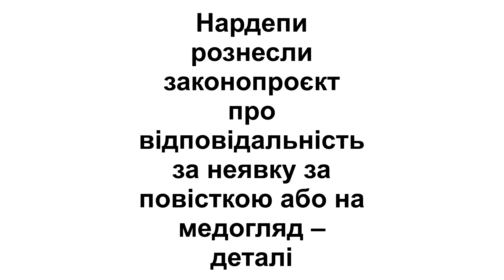Нардепи "рознесли" законопроєкт про відповідальність за неявку за повісткою або на медогляд – деталі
На думку нардепа від фракції "Голос" Андрія Осадчука, до документа є дуже багато зауважень.

Найближчими днями народні депутати мають розглянути законопроєкт, що може посилити відповідальність за неявку до ТЦК (штраф до 204 тис. грн) чи на медогляд (навіть кримінальна відповідальність). Цей законопроєкт подав Кабмін.

Детальніше про цей документ розповіли нардеп від фракції "Голос" Андрій Осадчук і нардеп від фракції "Батьківщина" Михайло Цимбалюк в ефірі телемарафону.

На думку нардепа від фракції "Голос" Андрія Осадчука, законопроєкт про відповідальність за неявку за повісткою або на медогляд не має шансів потрапити на розгляд, бо до нього є дуже багато зауважень.

Осадчук нагадав, що цей проєкт лежить у Раді ще з 25 грудня 2023 року і "ним особливо ніхто не цікавився, бо він йшов як сателітний" до основного законопроєкту про мобілізацію.

"Минулого тижня була робоча група в межах комітету з питань правоохоронної діяльності. Приходили хлопці з Генштабу, і ми вперше фактично обговорювали цей законопроєкт. Він стосується цілої низки питань посилення відповідальності з усіх питань щодо ведення обліку, порушення законодавства про мобілізацію і т.д. Але цей законопроєкт не те що близький до нуля, щоб його ухвалили, але в такому вигляді його ніхто не буде ухвалювати", – сказав Осадчук.

За словами нардепа, наразі є "абсолютно категоричні негативні висновки" всіх залучених установ, починаючи від експертного управління ВР, закінчуючи Нацполіцією, СБУ.

Він нагадав, що у документі передбачалися шалені штрафи за порушення військового обліку – до 100 чи навіть 200 тисяч грн.

"Але в традиціях цього парламенту є така традиція підтримувати не законопроєкт, а ідею. Тому я не виключаю, що “слуги” будуть намагатися протягувати ідею. Але в будь-якому випадку це все буде переписуватися", – сказав Осадчук.

Осадчук наголосив, що відповідальність за ухиляння існує і зараз. І в період воєнного стану вона досить висока.

"Але справа не тільки в штрафах – ми їх будемо піднімати, бо вони зовсім смішні, ще з мирних часів. Але одними покараннями ми не вирішимо питання якості призову на військову службу. Зокрема, дуже багато ухилянтів просто не можуть знайти, бо є проблеми з реєстрами. Проблема не тільки в самих мобілізованих, а й у якості роботи ТЦК, ВЛК", – сказав нардеп.

Депутат від "Батьківщини" і перший заступник голови Комітету ВРУ з питань соціальної політики Михайло Цимбалюк погодився, що ця версія законопроєкту не має "перспективи навіть потрапляння в сесійну залу, не кажучи щоб набрати 226 голосів".

"Це необґрунтовані пропозиції, які пропонує невідомо хто. А уряд не готовий відстоювати свою позицію. Але закон про вдосконалення мобілізації однозначно буде ухвалений, в якій редакції – ще зарано говорити. А далі потрібно вести професійну дискусію, що вдосконалювати, і яка відповідальність має бути. Зрештою, вона на сьогодні існує в адміністративному, кримінальному судочинстві. Але те, що пропонується на сьогодні, не витримує жодної критики і не є обґрунтованим", – сказав він.

Водночас нардеп припустив, що дискусія триває, і вона може вилитися в іншу, м'якшу форму законодавчої ініціативи з боку уряду.

▶ На YouTube-каналі ТСН можна переглянути за цим посиланням відео:

Нардепи "рознесли" УРЯДОВИЙ законопроєкт про штрафи та ув'язнення ухилянтів!

Раніше нардеп Єгор Чернєв спрогнозував, коли закон про мобілізацію може набрати чинності.

Читайте провідні новини дня: